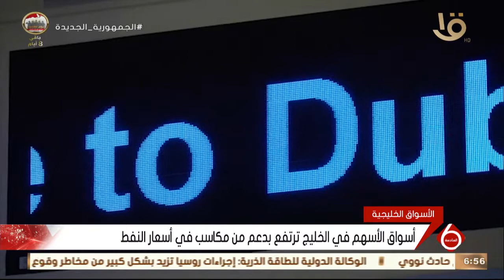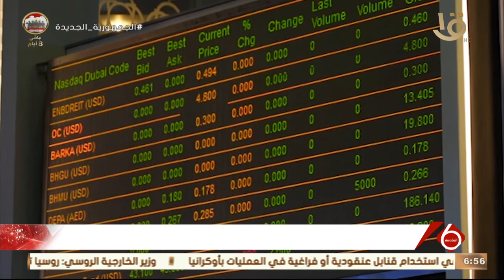النشرة الاقتصادية.. رانيا المشاط: نعمل على دعم تمكين المرأة بالدعم الفني من شركاء التنمية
نشرة السادسة |  النشرة الاقتصادية.. رانيا المشاط: نعمل على دعم تمكين المرأة بالدعم الفني من شركاء التنمية